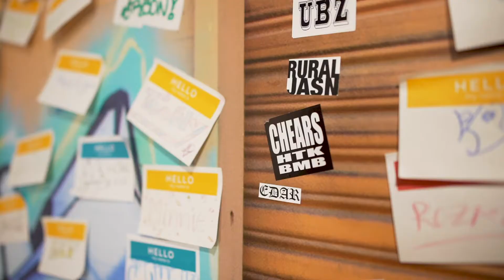RESPECT: Hip-Hop Style & Wisdom: Penny Jennings